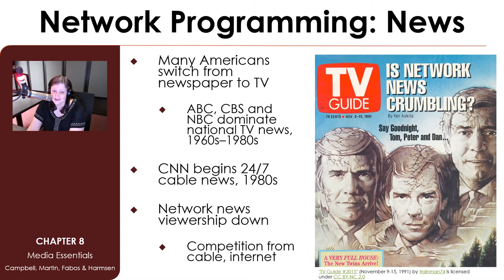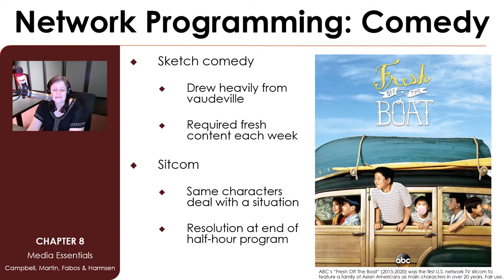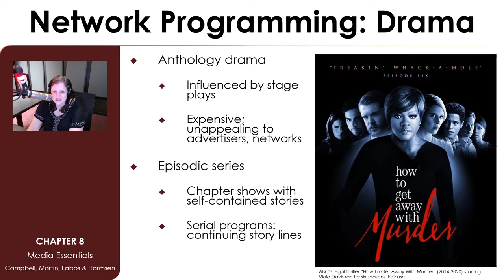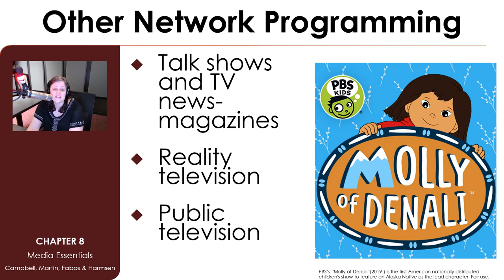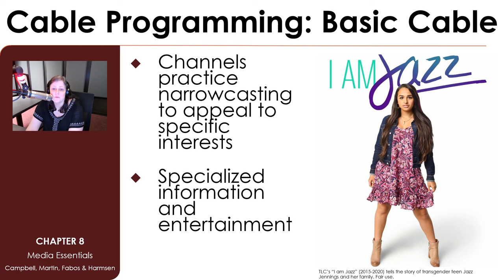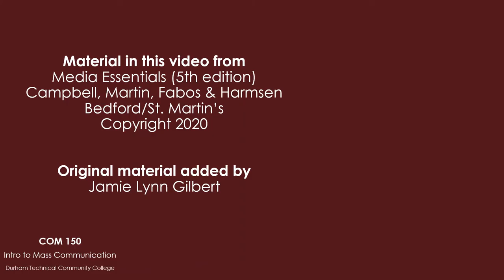Evolution of Television Programming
Mass communication lecture on the evolution of television programming, including network news, comedy, drama, basic cable and premium cable

Lecture from Jamie Lynn Gilbert's COM 150 Intro to Mass Media class at Durham Technical Community College.